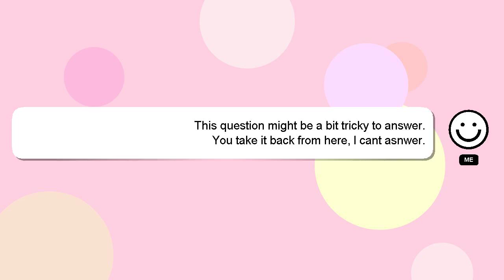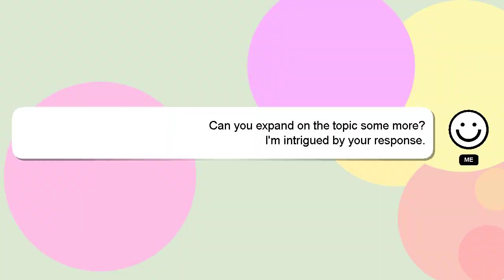Django : Creating a project with Django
a project Django with : Creating Django